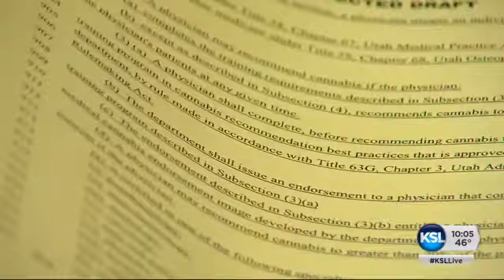Bill proposes legalization of cannabis compounds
Medical marijuana measures now sit on the Senate floor, waiting to be heard. Senate Bill 89 would legalize the use of cannabis compounds for certain patients. Andrew Adams has more.